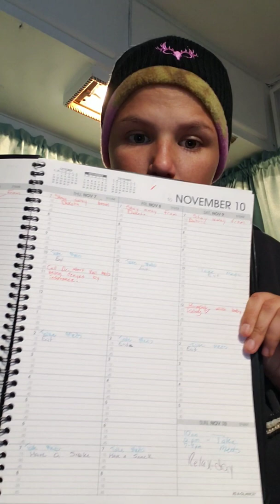Day #4: my journey with addison's disease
WARNING🔞🔞🔞 medical marijuana use is in this video